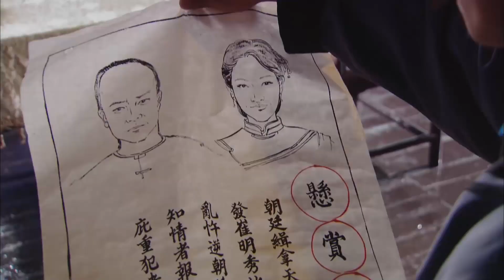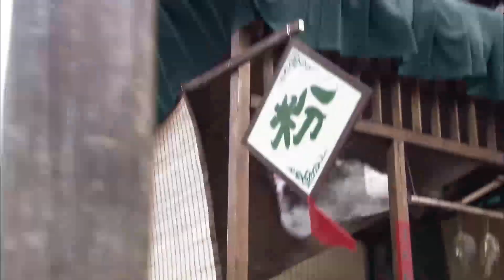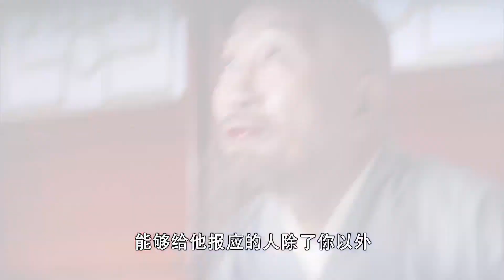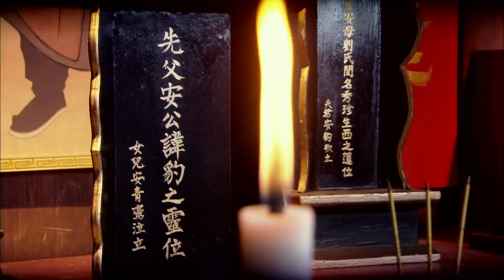嬰兒逃過一劫，18年後擁有蓋世武功，成為天下第一 💥 中国电视剧 | KungFu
WDTQSWX